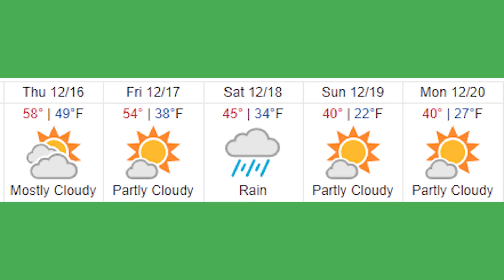Morning Show 12 16